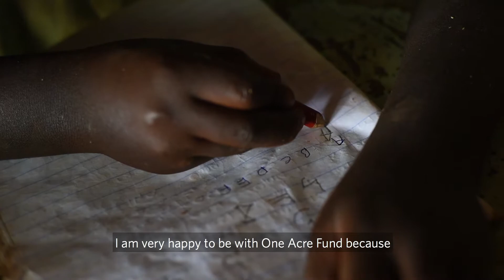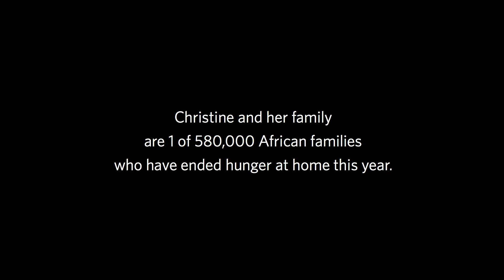Christine Ashinjila: Ending Hunger with One Acre Fund